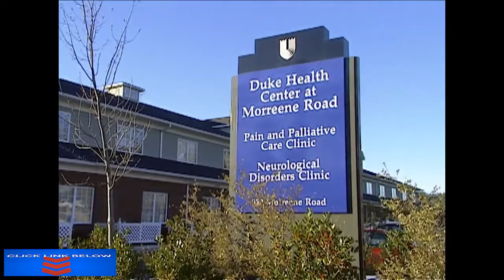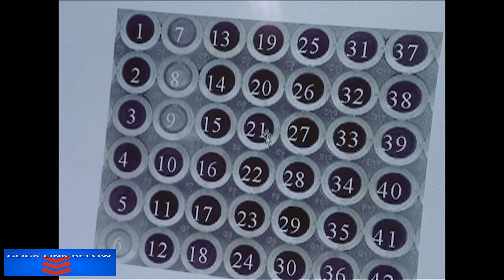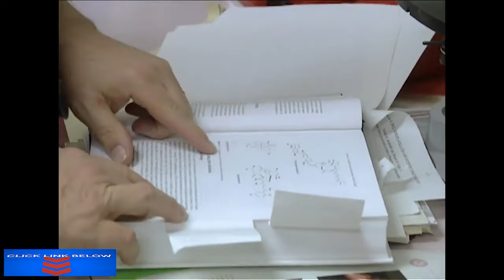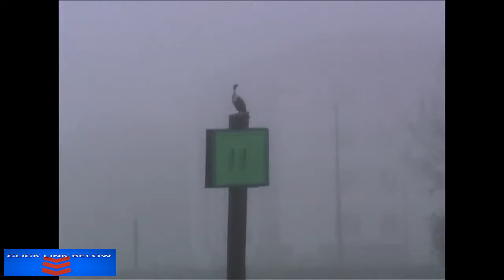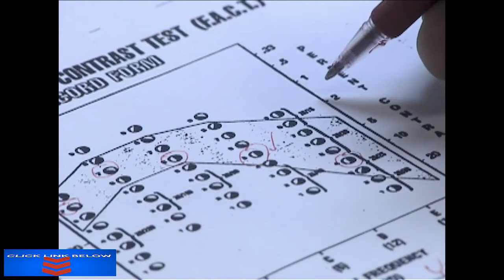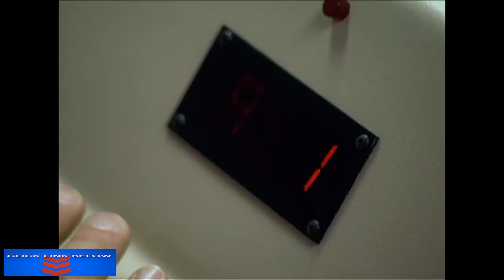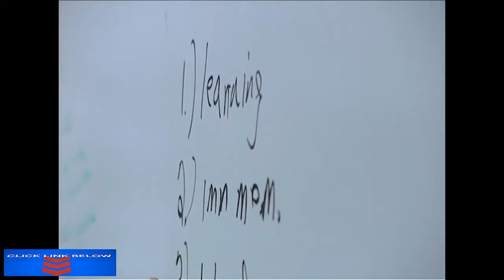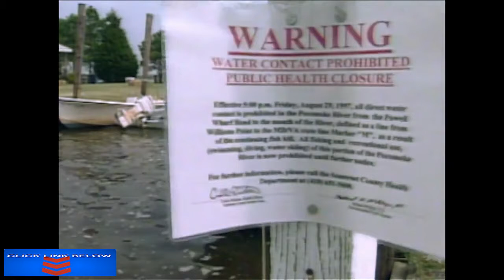Something's Attacking These Carolina Fishermen Diagnosis Unknown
A mysterious organism infests the waterways of North Carolina, attacking not only the fish, but also the fishermen.